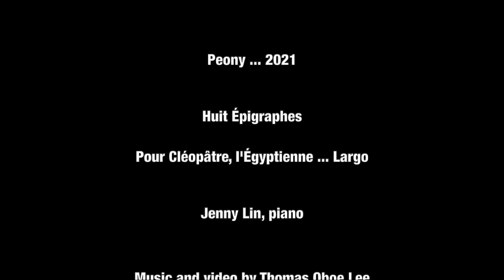youtube video #-oFhDDg601g